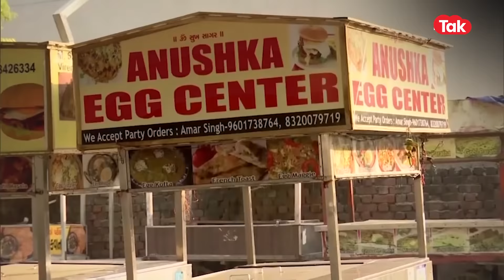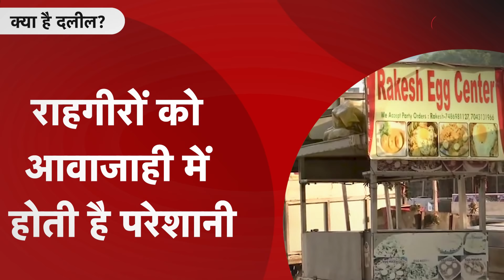Gujarat के Ahmedabad समेत इतनी जगह नगर निगम के इस फैसले पर घमासान!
गुजरात में कई जगह नगर निगम के एक फैसले पर घमासान शुरू हो गया है... मामला नॉनवेज और अंडे की ब्रिकी को लेकर है... आदेश जारी होते ही तमाम स्ट्रीट फूड वाले दुकानदार अपना सामान समेटते नजर आए... क्या है पूरा मामला? इस पर क्यों हो रहा है बवाल? ये सब हम आपको इस रिपोर्ट में बताने जा रहे हैं... देखें वीडियो...